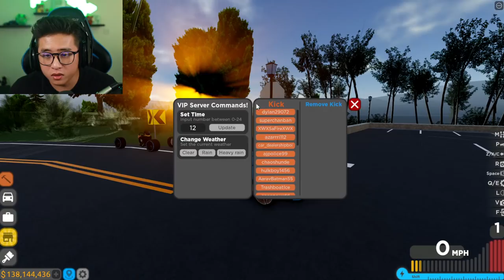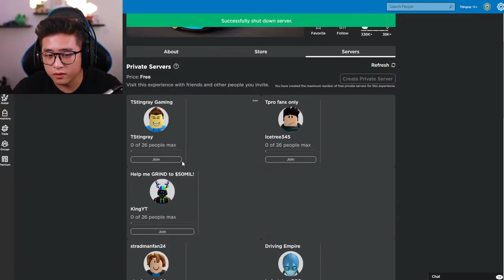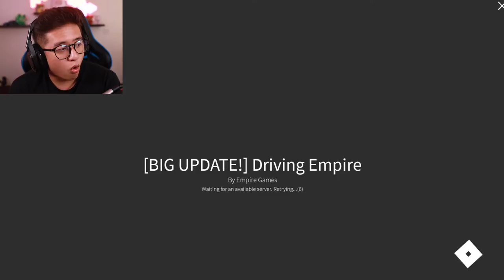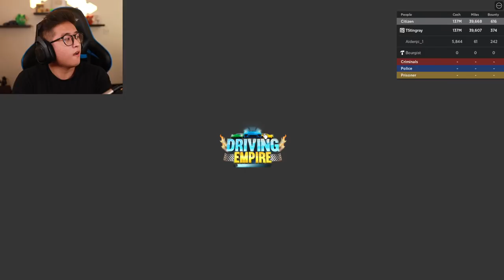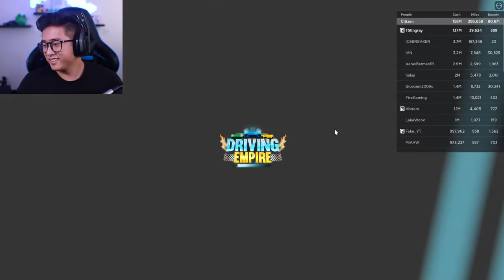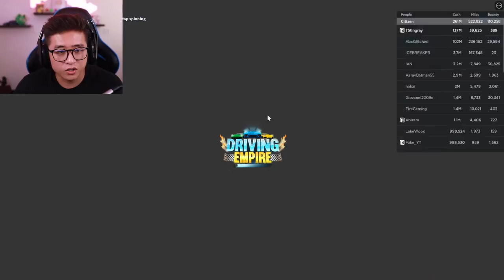New Roblox DRIVING EMPIRE HUGE UPDATE LIVE!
Let's race!

Have you gotten the new cars?